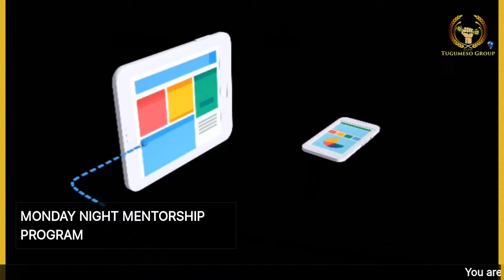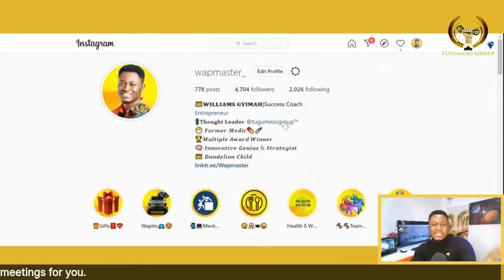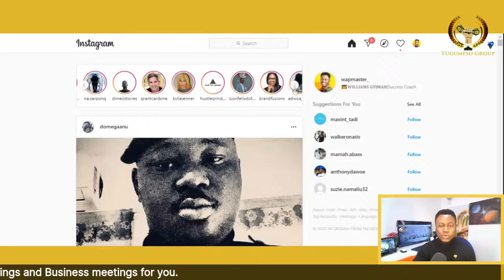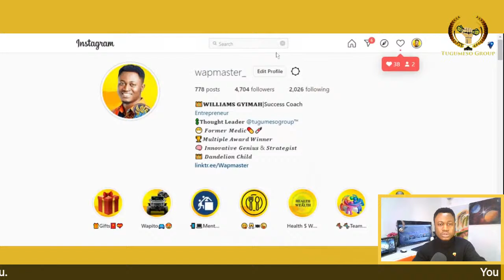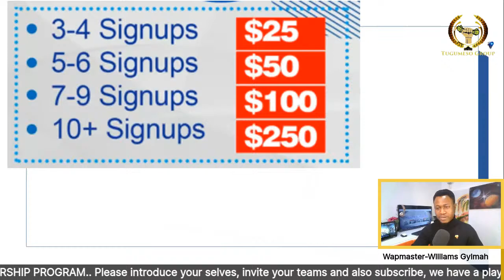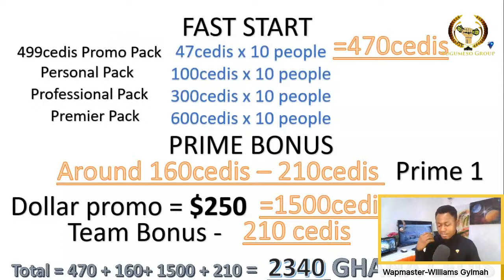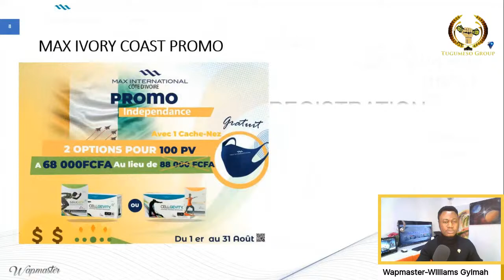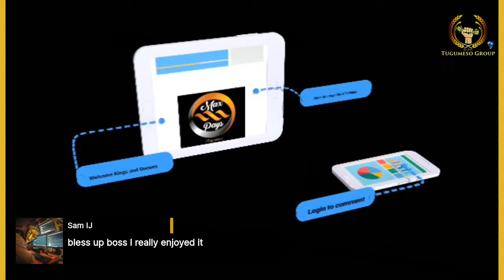How to take DATA, Analyze it and TAKE ACTION- Max Mentorship Program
𝑱𝒐𝒊𝒏 𝒖𝒔 𝒉𝒆𝒓𝒆 on MONDAY NIGHT as  𝒘𝒊𝒍𝒍𝒊𝒂𝒎𝒔 𝑮𝒚𝒊𝒎𝒂𝒉 (Wapamster) 𝒕𝒂𝒍𝒌𝒔 𝒂𝒃𝒐𝒖𝒕 How to TAKE DATA and ACT on it as a Max Maniac.
Taking Data, Interpreting it and Taking action helps you understand and improve your Max business in remarkable ways.
it helps you with processes so you can reduce wasted money and time.
𝐇𝐄𝐋𝐋𝐎 𝐌𝐀𝐗 𝐌𝐎𝐑𝐍𝐈𝐍𝐆.!!

Show us your love and support, Like the videos  and Ask or Answer questions in the comment section